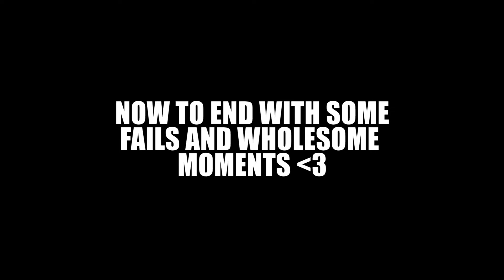Warzone MoNtAgE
Just a few clips over the first 12 months of WZ before the game sucked and all my friends stopped playing. It'll get flagged for copyright with the music, the song is Clawfinger - Biggest & the best and it's a banger :)